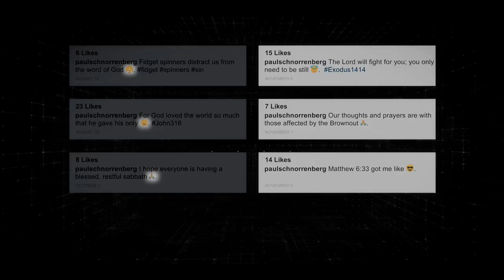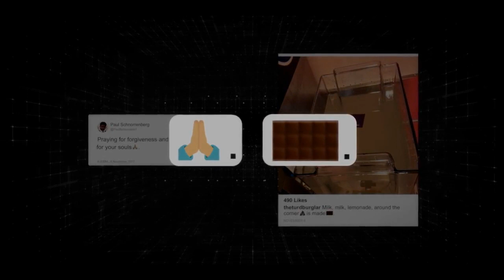American Vandal Season 2 - Paul Schnorrenberg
Premarital sex is a sin!